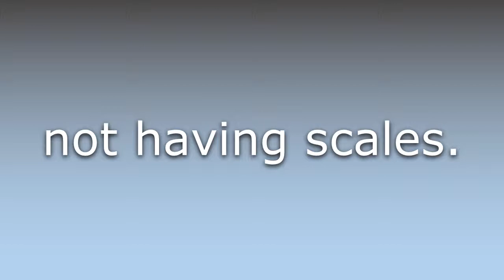What does Alepidote mean?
What does Alepidote mean in English? Learn the meaning of Alepidote.